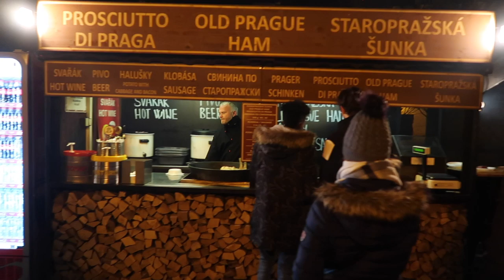Vlog #1 Delhi 🛫 Prague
Vlog 1: Delhi to Prague